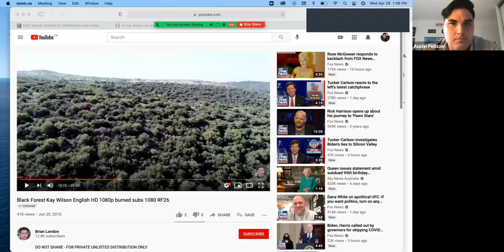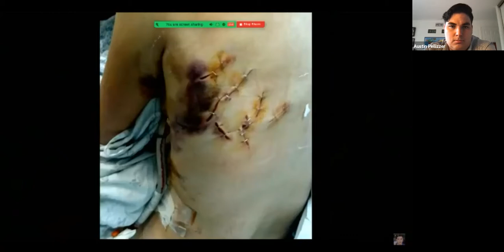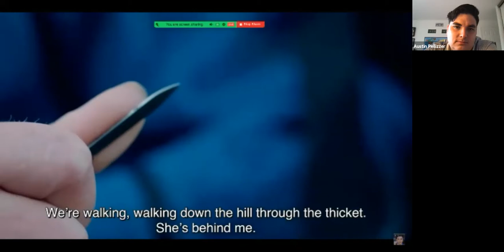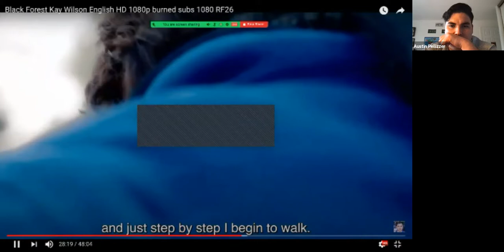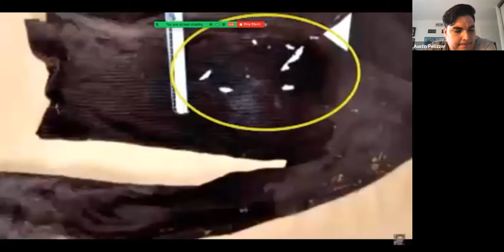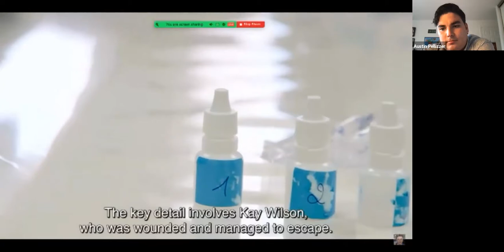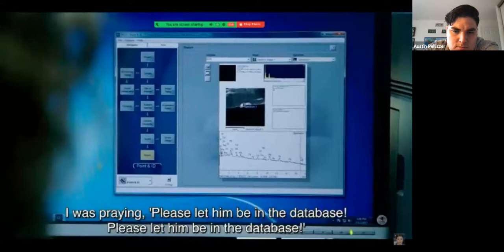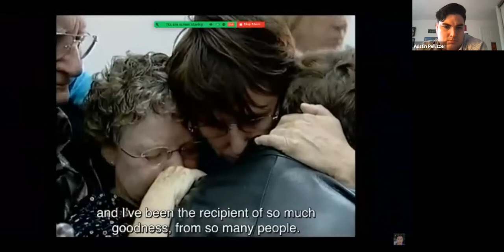CAMERA Fellow Austin Pellizzer hosts Kay Wilson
Watch CAMERA Fellow Austin Pellizzer (Carleton University) for a conversation with Kay Wilson about her Israeli story of survival and empowerment.